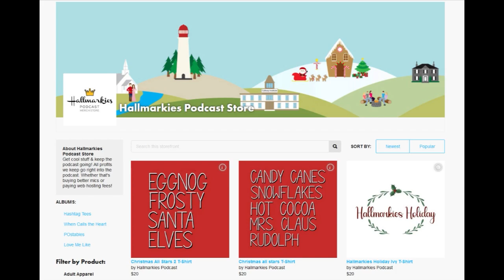Welcome to Schmicago!... Talking Schmigadoon Season 2 Ep 1 and 2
Today Adam and Maren join me to talk about the season 2 premiere of Schmigadoon and the 2nd episode

You can find the rest of the interviews at rotoscopers.com